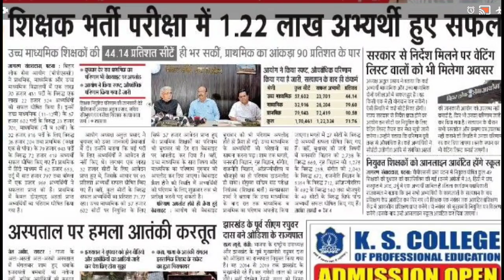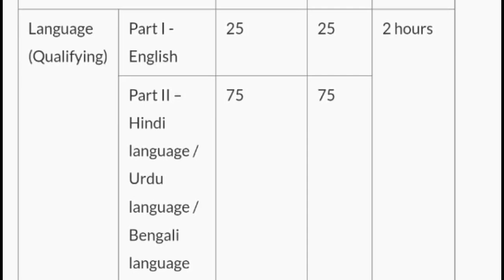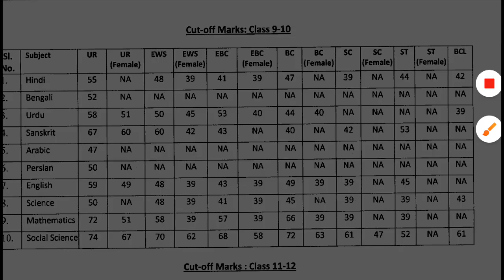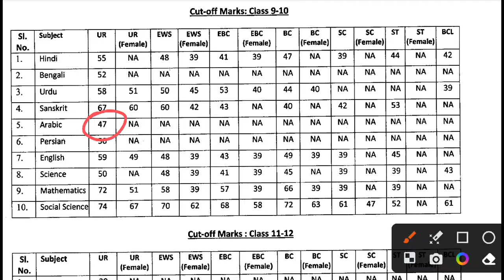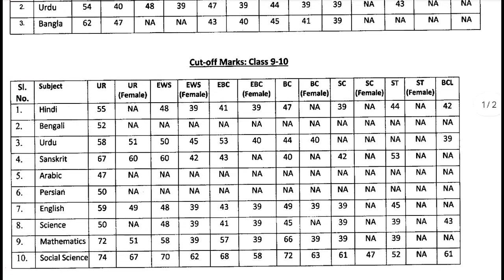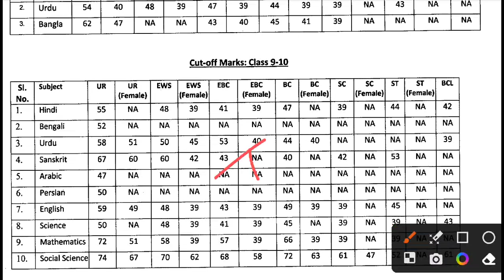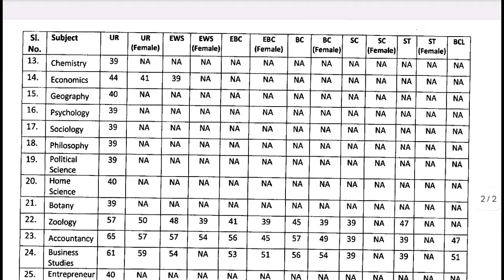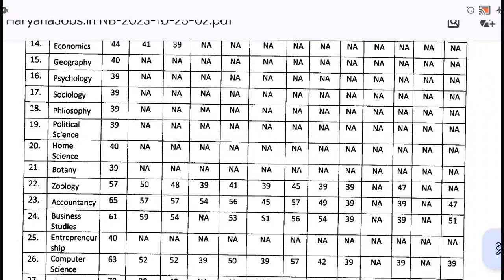BPSC TRE 2.0 TGT PGT SAFE SCORE 2023 । Bihar Teacher TGT PGT CUT-OFF । इतने अंक पर Selection पक्का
Aaj Ka Topic:- BPSC TRE 2.0 TGT PGT SAFE SCORE 2023 । Bihar Teacher TGT PGT CUT-OFF । इतने अंक पर Selection पक्का